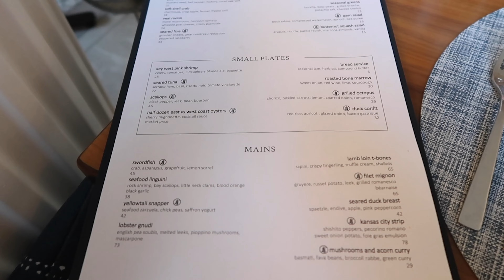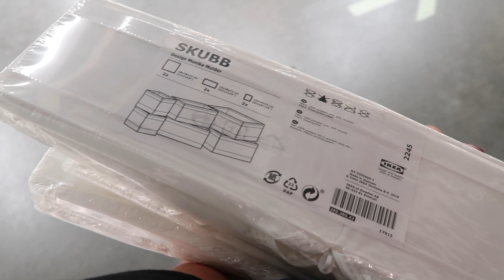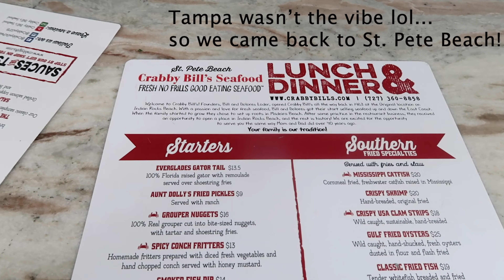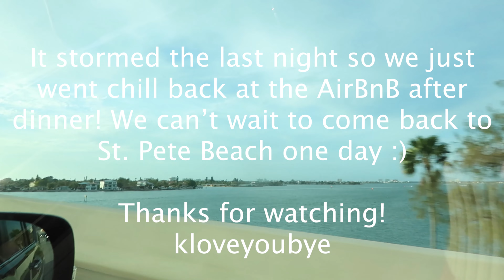OUR BABYMOON IN ST. PETE BEACH // Samantha Bailey Vlogs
We celebrated our 4 year anniversary & baby moon in St. Petersburg! We also explored Tampa & St. Pete Beach! We can't wait to go back one day again :)

xoxo

- ALV JEWELS: CODE IS "HSB"
- VERB ENERGY- TRY 4 BARS FOR 95 CENTS!